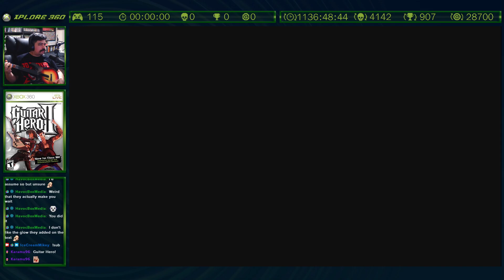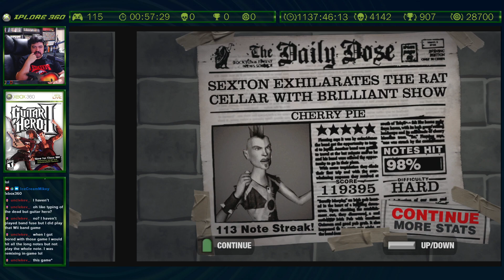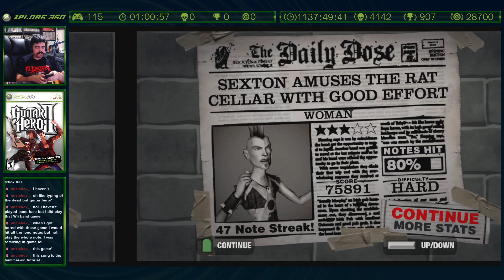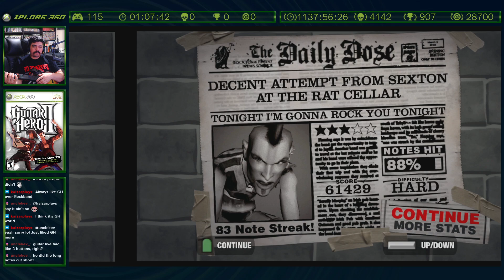Guitar Hero II (Part 1) Beating Every NA 360 Game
Xplore 360 (Xbox 360 Challenge)
Game #115

On the journey to play and beat every single North American Xbox 360 Game!

Xplore 360 Google Sheet: (Date Beaten, Time, Achievements, Gamerscore, Rating and Reviews)